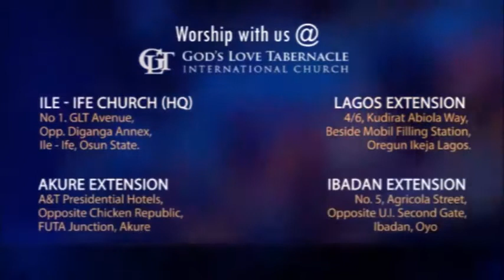February 02 - 365 Days In Retrospect: Who You Are In Christ by Pastor Segun Obadje (E367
This is a series of special episodes to celebrate the goodness of God in the past 365 days of broadcasting the Sphere of Grace.
Today we will be doing a recap of three of the most viewed episodes where Pastor Segun Obadje talks about who you are and what God has given you in Christ.
Seat back and enjoy the goodness of God as we relive the moment together.